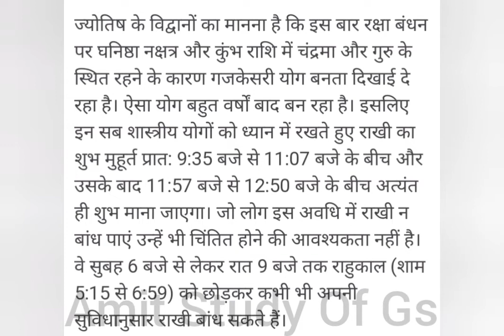२२/०८/२०२१ रक्षा बंधन पर राखी बांधने का शुभ योग